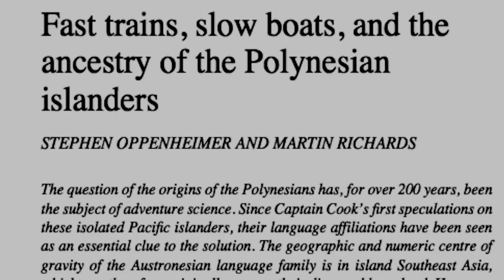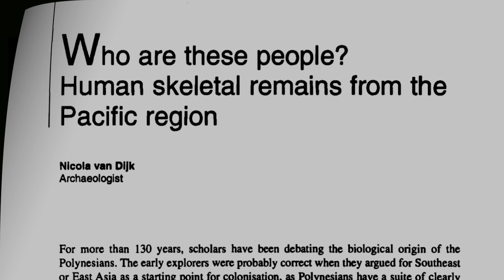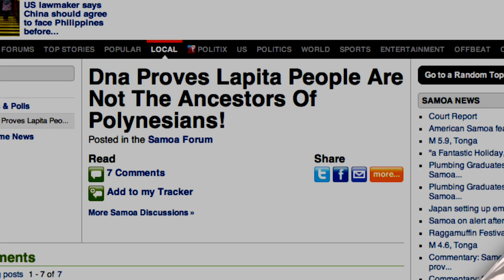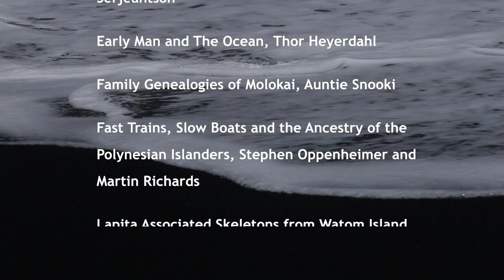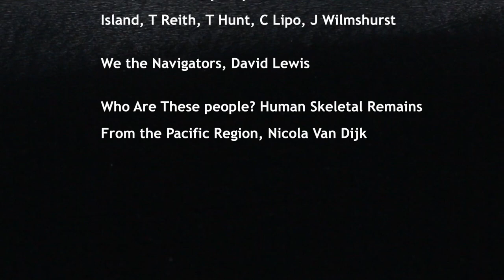The Lapita Conundrum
Is there a connection between the ancient Lapita culture and the Polynesians or are they two separate cultural groups who colonised the Pacific at different times?